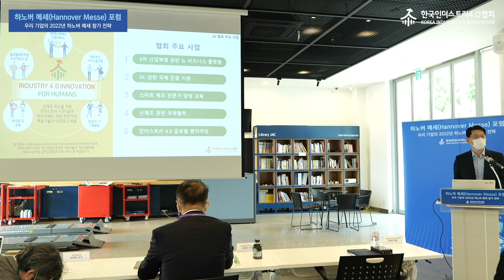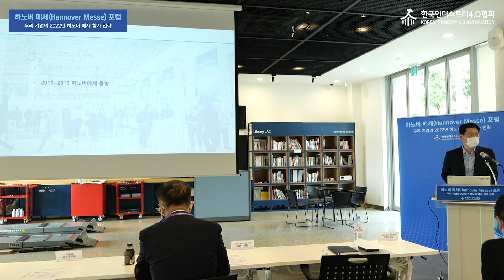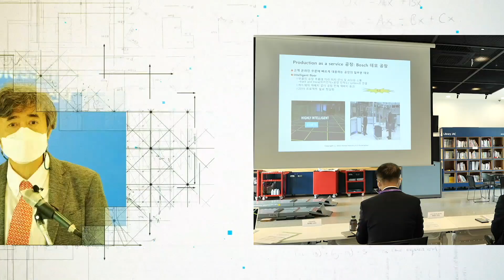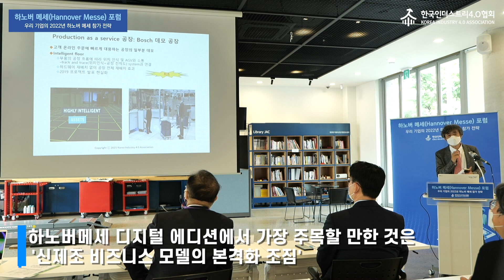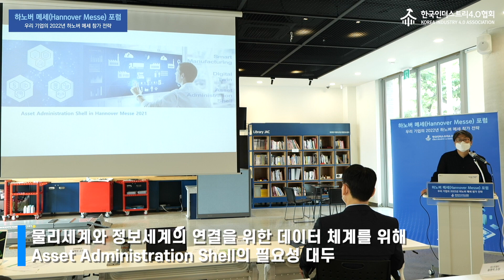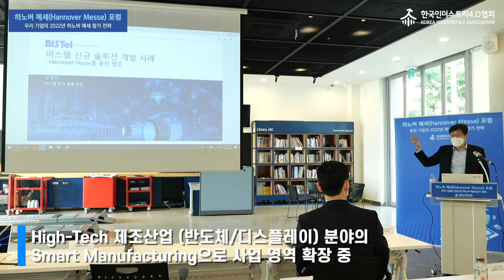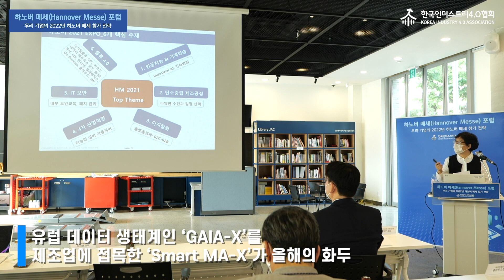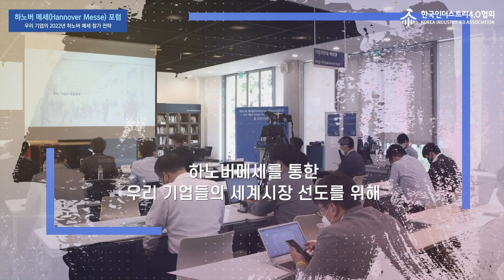한국 인더스트리 4.0 협회 - 하노버 메쎄 포럼 (21.05.14)